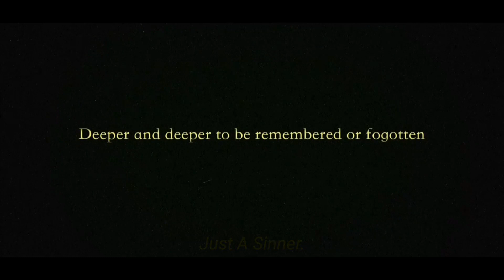LORD GASP - ABYSSALS (legendado)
Lord Gasp

MOB

Lyrics

And I could never be the one Who gonn help you now
And I could never be the one
Who gonn pick you up tonight
So get off me
Forget about these
dreams you’ve had for us
they're dead
Deep down like a funeral
Six feet under the rain
Down in abyssals they lie
Forget about these
they're dead

Expressing my distress
Spasms under my chest
Compressed, I can’t digest
Obsessed and overstressed

I don’t have to show my best
And I do feel
The pressure of this world